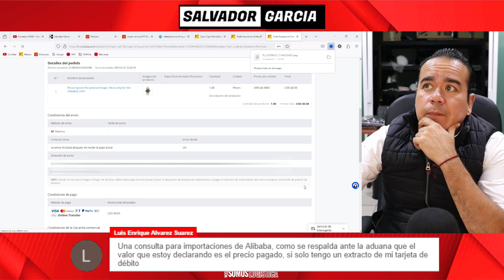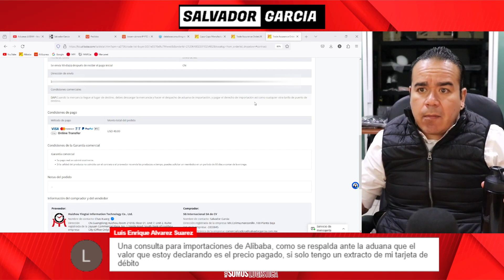¿Cómo Respaldar Una Compra De Alibaba Ante La Aduana? | E-commerce | Logística | SG